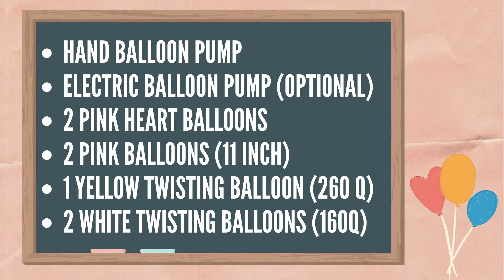How to make a Balloon Butterfly | DIY Balloon Decorations | Balloon Party Decor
Learn how to easily make a balloon butterfly, under 5 minutes!
Check out the previous video, on how to make a balloon rainbow to add to this décor

In this video you will learn how to easily make a simple balloon butterfly, perfect for a baby shower, gender reveal or birthday party! You can customize this butterfly as you wish by changing the colours of the balloons. You can also make this butterfly smaller by using 11 inch heart balloons and 5 inch normal balloons.

Materials:
1) Hand Balloon Pump – I got mine from Dollarama. Note: An electric pump doesn’t work for the twisting balloons
2) An Electric Pump (optional)
3) 2 Pink 11” Balloons

Tips & Tricks
When blowing up the pink and heart balloons I don’t tie them up so I can resize; instead, I tie them together. When blowing up the twisting balloons, you may have to blow it up once or twice before so that you can easily tie a knot at the end.  The head of the yellow and white balloons was blown to 2.5 inches. The body of the butterfly was approximately 9 inches long.

Have fun!

If you have any other questions, please leave them in the comments below!

ItsSanDIY